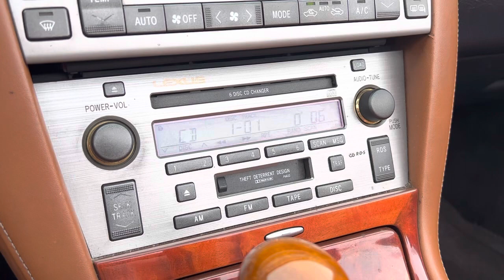Sc430 cd player